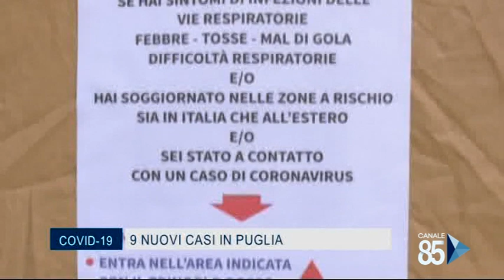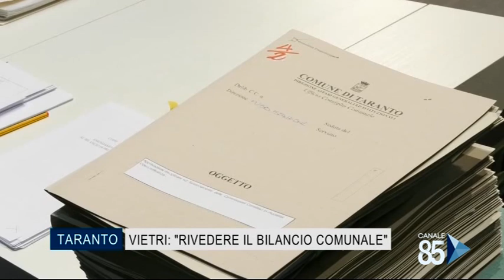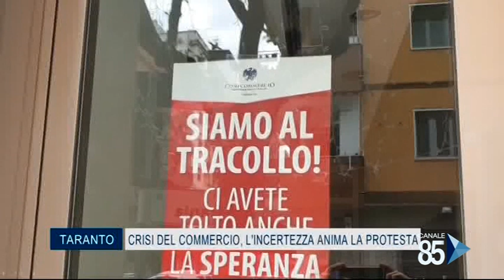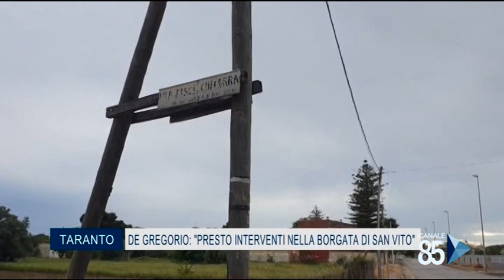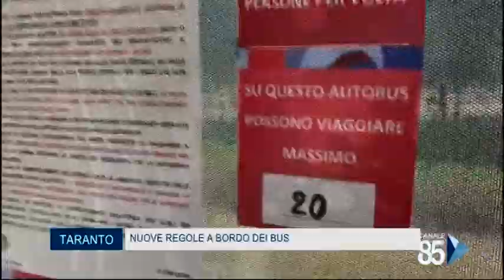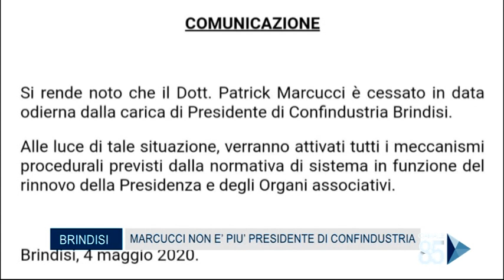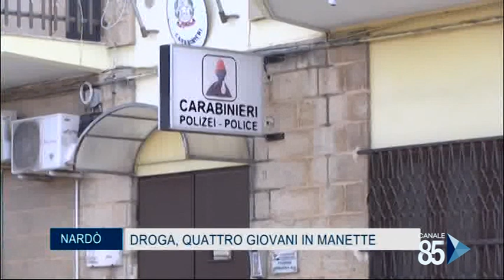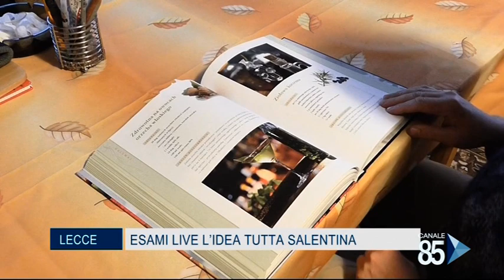85 News 2^ edizione del 05 Maggio 2020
85 News 2^ edizione del 05 Maggio 2020